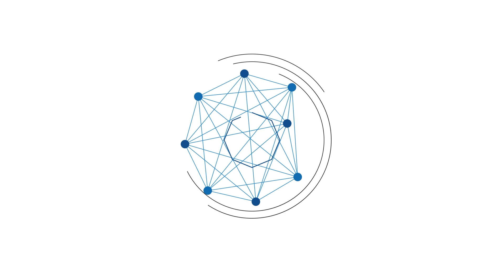Kades di Katingan Ditemukan Tewas Tak Wajar, Merupakan DPO Kejari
BANJARMASINPOST.CO.ID- Warson (52), Kepala Desa Tumbang Jala Kabupaten Katingan ditemukan tewas dalam kamarnya yang terkunci di Jalan Pangeran Samudera 4 Kelurahan Menteng Kecamatan Jekan Raya, Kota Palangkaraya, Kalimantan Tengah, Senin (20/3/2023) malam .

Terungkap fakta baru almarhum Warson, ternyata merupakan buronan atau masuk daftar pencarian orang (DPO) Kejaksaan Negeri Katingan.

Warson merupakan tersangka dugaan kasus korupsi penyalahgunaan APBDes Pemerintah Desa Tumbang Jala, Kecamatan Petak Malai, Katingan TA 2020 hingga 2021.

Dari akun resmi Instragram Kejari Katingan, surat DPO dikeluarkan Rabu 1 Maret 2023 lalu. (Tribunnews.com)